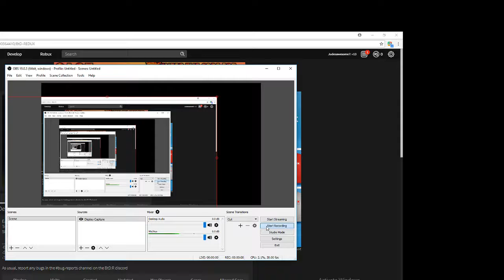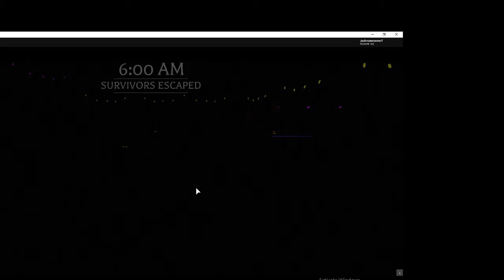lets play roblox #6 before the dawn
lets get spooked!